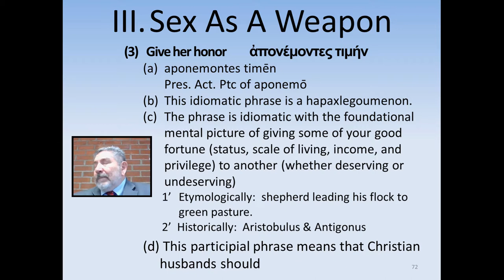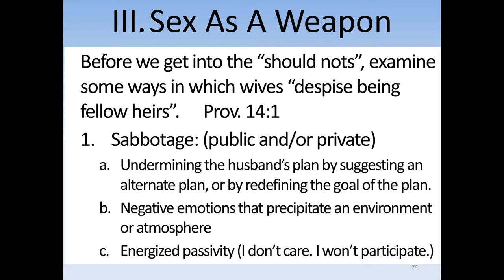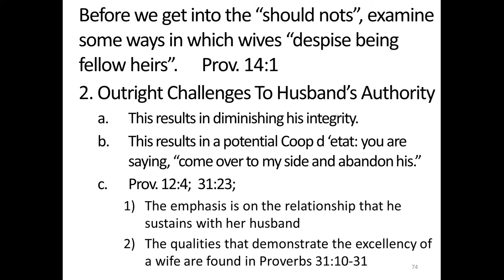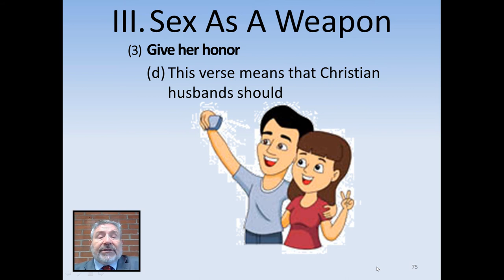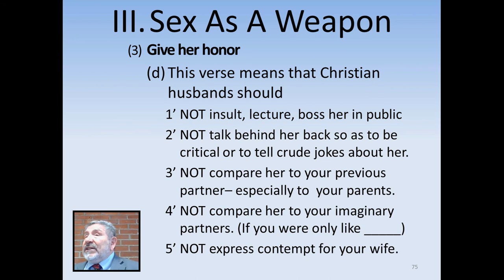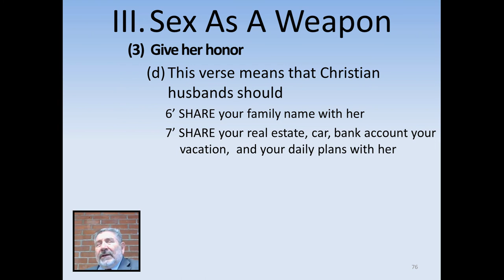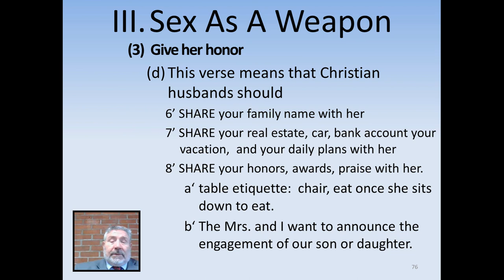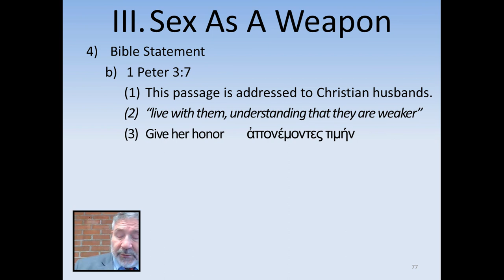Marriage #197 (Sexual Activity/Marriage - Sex/Weapon - Biblical Statement/How Husband/Treat Wife)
Wives often destroy their own homes and families. Women are not white plaster saints; they have an Old Sin Nature too.